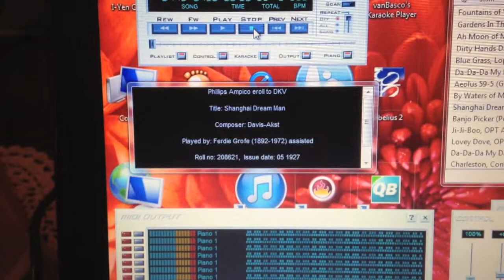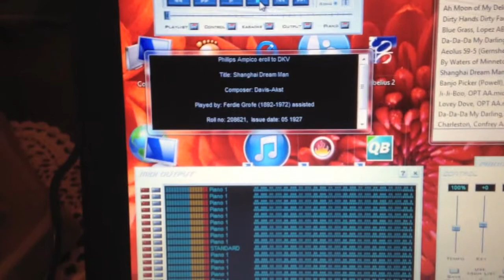Shanghai Dream Man - Ampico roll played on Disklavier. Ferde Grofé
This is my Disklavier playing the AMPICO Roll of Shanghai Dream Man. Arranged and played by Ferde Grofé, (Paul Whiteman's arranger). Grofé is most famous for his wonderful "Grand Canyon Suite".